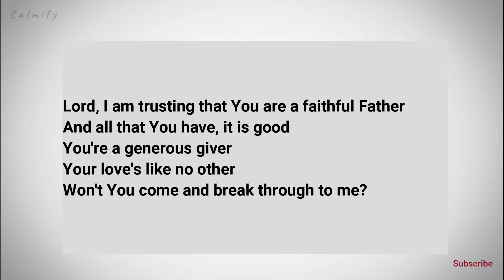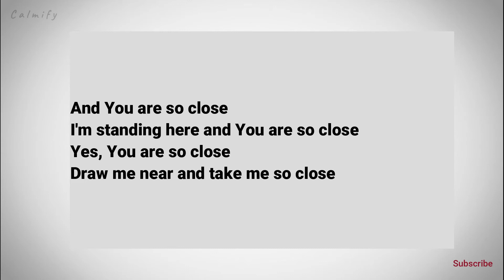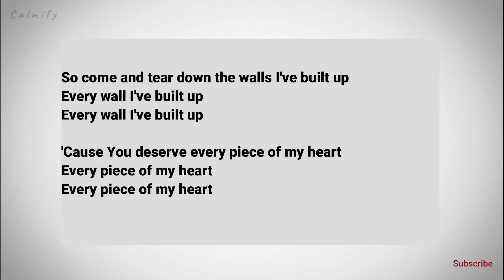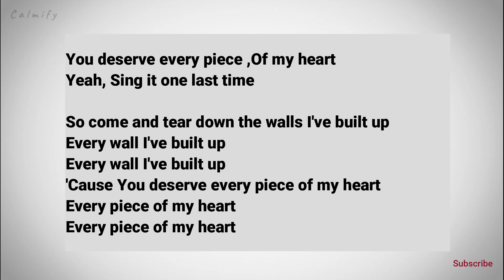Come And Tear Down The Walls | Feat. Jenny Wahlström, Mark Alan Schoolmeesters I Common Hymnal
Come And Tear Down The Walls
Feat. Jenny Wahlström, Mark Alan Schoolmeesters

Written by Jenny Wahlström (STIM), Mark Alan Schoolmeesters (BMI)

+ A portion of all profits supports our work of justice and the reconstruction efforts of The Happy Givers in Puerto Rico. The Common Hymnal Merch Collection highlights lyrical ideas from the songs.

Music in this video
Listen ad-free with YouTube Premium
Song
Come and Tear Down the Walls (Live)
Artist
Common Hymnal, Jenny Wahlström, Mark Alan Schoolmeesters
Album
Common Hymnal
[Merlin] Absolute Label Services; BMI - Broadcast Music Inc., Capitol CMG Publishing, and 2 Music Rights Societies